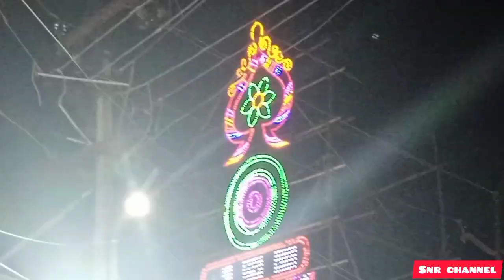ஸ்ரீபொன்சுடலைமாடசுவாமி கோவில் திருவிழா🙏 கல்லூரணி தென்காசி மாவட்டம்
Tenkasi district kallurani                              sri ponsudalaimadan swamy kovil thiruvila  lightings,indian temble background music...